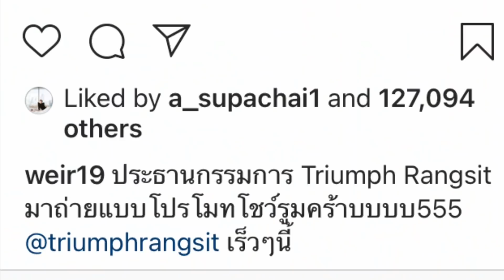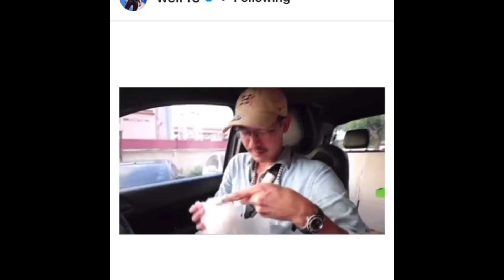เปิดอาณาจักรพันล้าน เวียร์เบลล่า 😱 เข้าขั้นไฮโซ | ยังไงกันแฟนคลับไม่รักเวียร์แล้ว😂 | Dara4 U